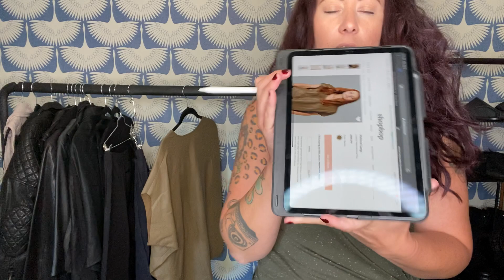Leather Jacket Haul To Sell On Poshmark!!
Finds us-

Learn to sell on Thredup
ThredUP Course (use code NICOLESTATE40OFF)

Tools We Use (including photo box)